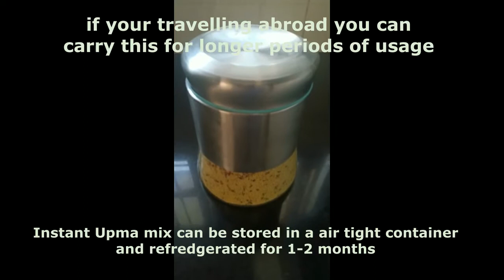Instant Upma Mix | Prepare in minutes | store for 30 days or more | Abroad Travel Kit essentials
We will show you how to prepare instant upma mix and prepare upma with the instant mix.
Instant upma mix can be store in air tight container and refrigerated upto 30 days or longer.